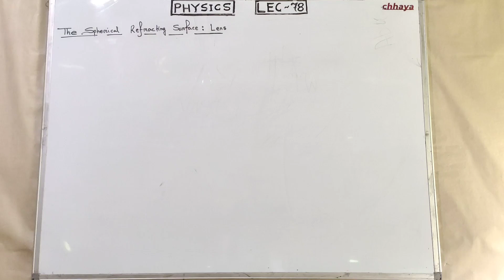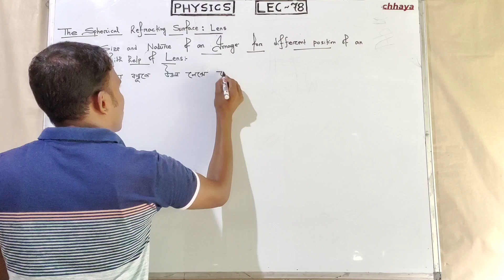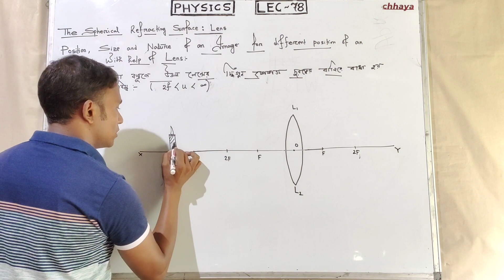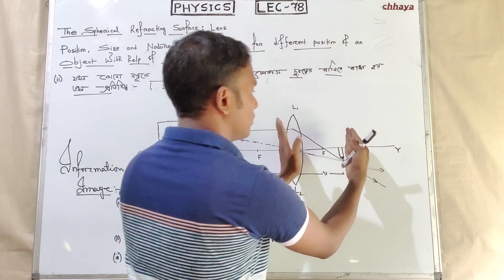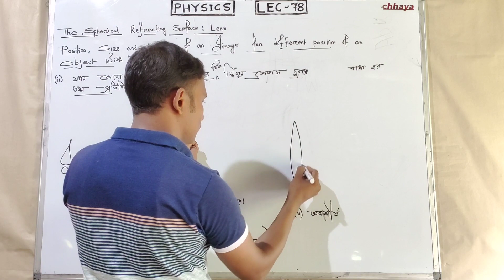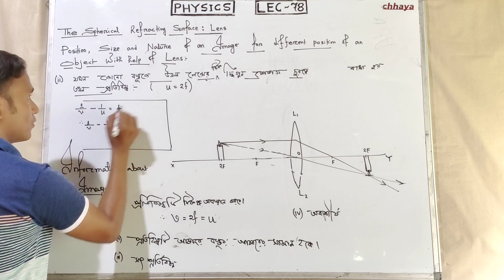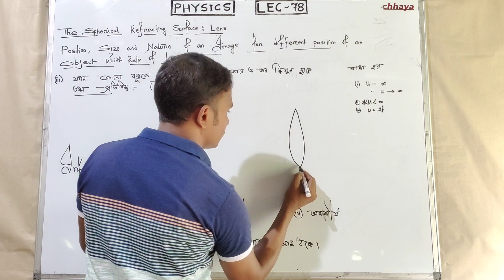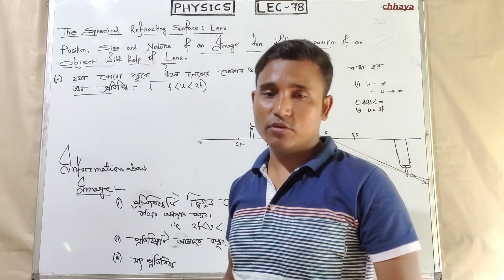LEC-78 LENS OF XII ( POSITION, SIZE AND NATURE OF AN IMAGE FOR DIFFERENT POSITION OF OBJECT OF LENS)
1. Facebook Link:-

2. Instagram Link:-

3. Whatsapp Link:-

লেন্স ।। REFRACTION OF LIGHT AT SPHERICAL REFRACTING SURFACE :LENS || UNIT-06 || RAY OPTICS || CLASS-XII || LEC- 65 TO 115 || CHAPTER-03 || BM PHYSICS

LEC-65  LENS OF XII ( INTRODUCTION ABOUT REFRACTION OF LIGHT AT SPHERICAL REFRACTING SURFACE: LENS)

LEC-66  LENS OF XII ( REFRACTION OF LIGHT AT CONCAVE SURFACE FOR REAL OBJECT AND VIRTUAL IMAGE )

LENS OF XII ( REFRACTION OF LIGHT AT CONCAVE SURFACE FOR VIRTUAL OBJECT AND REAL IMAGE )

LEC-68  LENS OF XII ( REFRACTION OF LIGHT AT CONCAVE SURFACE FOR REAL OBJECT AND VIRTUAL IMAGE )

LENS OF XII ( REFRACTION OF LIGHT AT CONVEX SURFACE FOR REAL OBJECT AT RARER, VIRTUAL IMAGE)

LENS OF XII ( REFRACTION OF LIGHT AT CONVEX SURFACE FOR REAL OBJECT AT RARER AND REAL IMAGE)

LENS OF XII (REFRACTION OF LIGHT AT CONVEX SURFACE FOR REAL OBJECT AT DENSER  ,VIRTUAL IMAGE)

LENS OF XII ( BASIC DEFINITION AND CLASSIFICATIONS OF LENS WITH FIGURE  )

LENS OF XII  ( BASIC CONCEPT OF ACTION OF LENS AS WELL AS CONVERGING AND DIVERGING LENS )

LENS OF XII (INFORMATION OF LENS: CENTER AND RADIUS OF CURVATURE,  THIN LENS , PRINCIPAL AXIS )

LENS OF XII ( SOME INFORMATION  ABOUT LENS :- OPTICAL CENTER )

LENS OF XII ( SOME INFORMATION  ABOUT PRIMARY AND SECONDARY FOCAL POINT LENGTH AND PLANE )

LENS OF XII (POSITION, SIZE AND NATURE OF AN IMAGE FOR DIFFERENT POSITION OF AN OBJECT )

LENS OF XII ( POSITION , SIZE AND NATURE OF AN IMAGE FOR DIFFERENT POSITION OF OBJECT OF LENS)

LENS OF XII(POSITION SIZE AND NATURE OF AN IMAGE FOR DIFFERENT POSITION OF AN OBJECT OF LENS)

LENS OF XII( POSITION  ,SIZE  ,NATURE OF AN IMAGE FOR DIFFERENT POSITION OF AN OBJECT OF LENS)

LENS OF XII ( RETRIAL OF POSITION ,SIZE  ,NATURE OF AN IMAGE FOR DIFFERENT POSITION OF OBJECT)

LENS OF XII(GENERAL EQUATION OF LENS FOR CONVEX LENS OF REAL OBJECT AND REAL IMAGE FORMATION)

LENS OF XII ( GENERAL EQUATION OF LENS FOR CONVEX LENS OF REAL OBJECT AND VIRTUAL  IMAGE )

LENS OF XII ( GENERAL EQUATION OF LENS FOR CONCAVE LENS OF REAL OBJECT AND VIRTUAL  IMAGE )